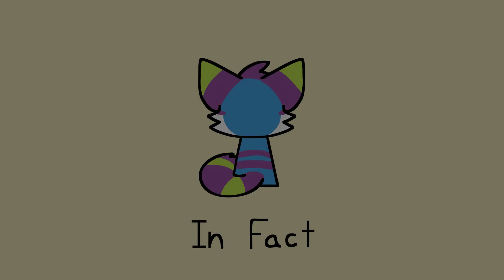in fact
uh this was. sorta a venty thing sorry
also boOOOO youtube made the colors all weird boooooo yt boooo